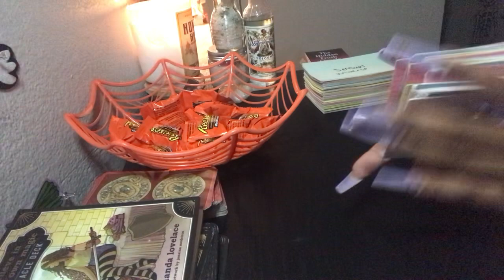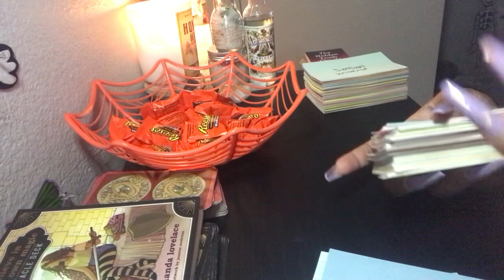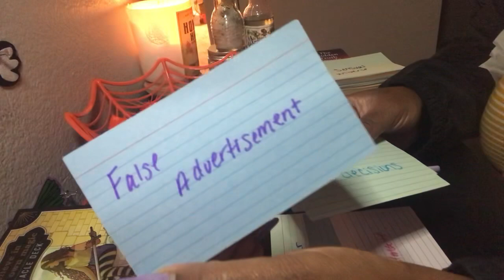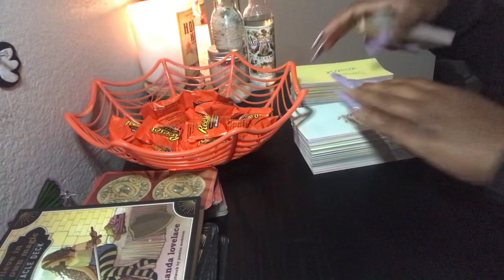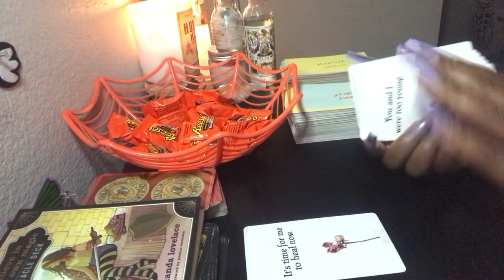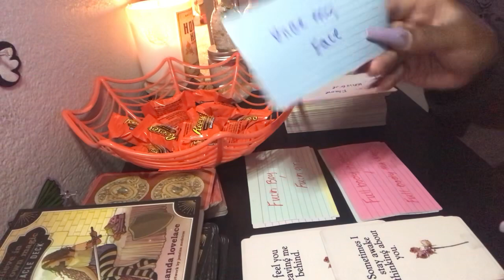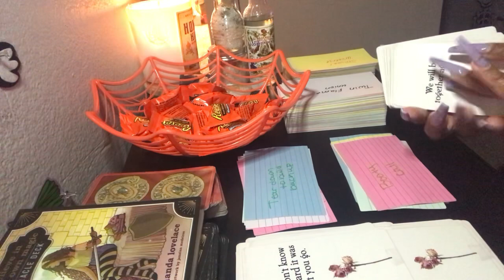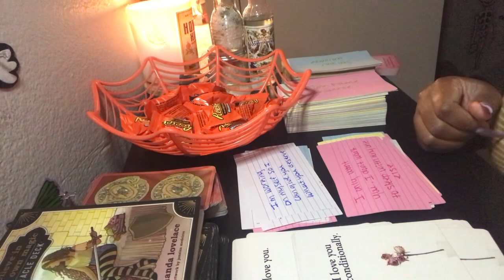🦂 Scorpio: Messages From Your Ex ⚠️ |🔮 Tarot Reading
Where I talk about my “Twin Flame Journey” ~ Self Love Journey ~ Becoming a Lightworker ~ AND MORE!🌹🌹

*To donate out of love AT YOUR OWN DISCRETION, methods of payment links are in  description box***